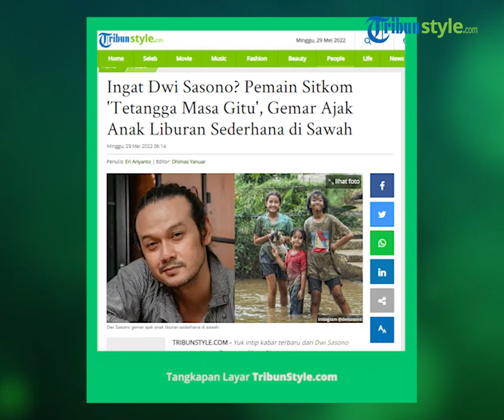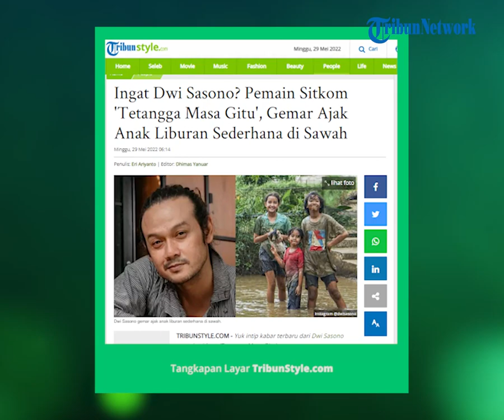Kabar Terbaru Dwi Sasono Aktor Sitkom 'Tetangga Masa Gitu', Gemar Ajak Keluarga Liburan Bareng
TRIBUN-VIDEO.COM - Yuk intip kabar terbaru dari Dwi Sasono pemain sitkom 'Tetangga Masa Gitu'. Dwi Sasono memulai Karier aktingnya saat bermain di film Mendadak Dangdut pada tahun 2006.

Nama Dwi Sasono mulai dikenal saat memerankan tokoh Adi Putranto di sitkom Tetangga Masa Gitu pada tahun 2014.